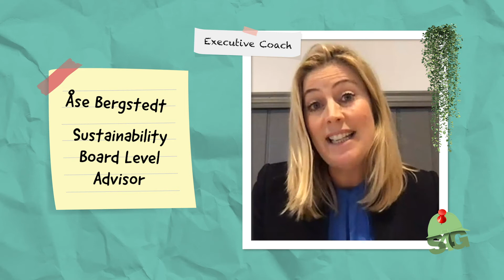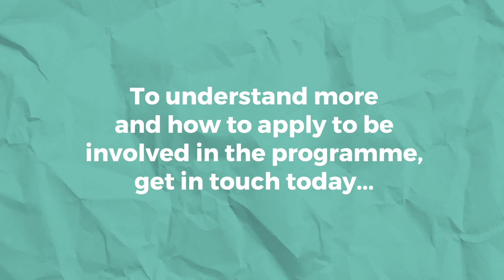Sustainability4Good Future Leaders Mentoring Programme